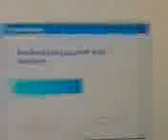low mileage bmw 745i milage correct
Hamza swaydan